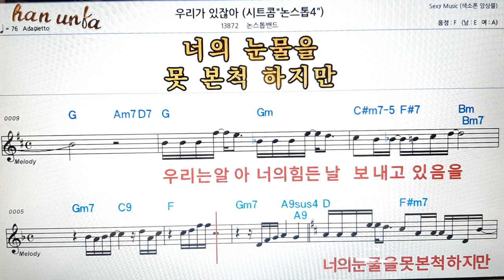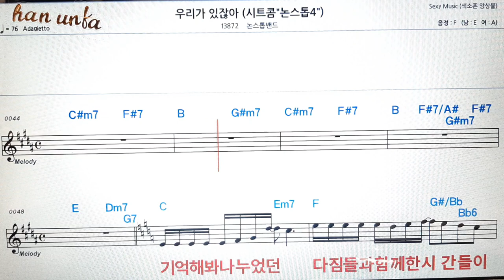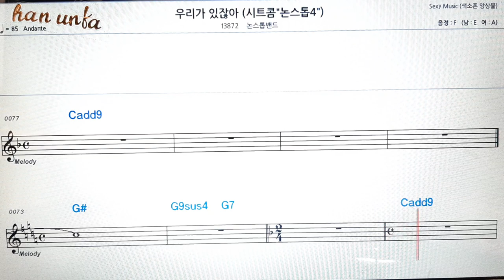우리가 있잖아/논스톱 밴드👍노래 반주, 코드 악보,가라오케💋Karaoke*Sheet Music*Chord*MR